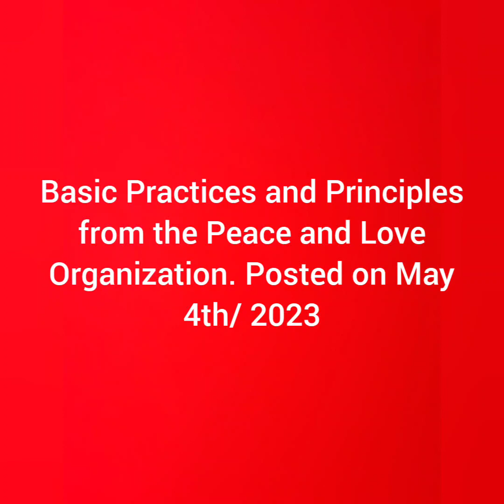Part 19. Basic Practices and Principles from the Peace and Love Organization. Updates from May 2023